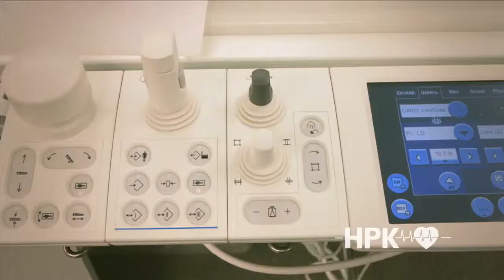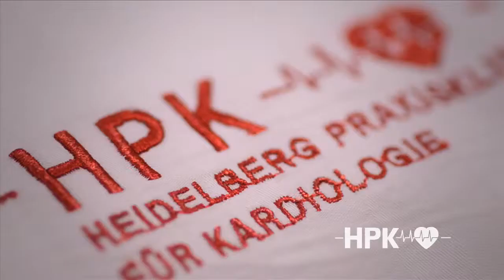Die Heidelberger Praxisklinik für Innere Medizin, Kardiologie & Rhythmologie (HPK) stellt sich vor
Damit Sie sich ein Bild von der HPK machen können, stellen wir unsere Praxisklinik und ganz besonders unser hochmodernes Herzkatheterlabor in diesem Film vor. Wenn Sie Fragen zum Thema Kardiologie oder unserer Praxisklinik haben, Besuchen Sie unsere